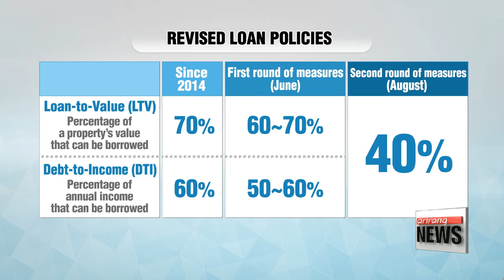Gov't announces new measures to tackle rising house prices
부동산 추가 대책 오늘 발표
The Korean government has rolled out a set of measures to stabilize the country's red-hot real estate market,... including tighter lending requirements and a capital gains tax hike on individuals with multiple homes.
The measures target property speculation... while also providing more housing to people in the low-income bracket.
Kim Mok-yeon has the details.
During a briefing with reporters this afternoon, the minister of land, infrastructure and transport, Kim Hyun-mi announced new measures aimed at reining in speculative investments in the housing market.
Before she began, the minister stated that the government will not approve in any way the use of real estate speculation as a means to earn money.

"In order to do so, we developed a firm principle, not to use the housing market as a means to stimulate the economy."

With this firm stance, she said that the government's new measures can be classified into three groups.
The first is to respond with different customized measures for overheated regions.
Under this policy, the government designated all 25 districts in Seoul, as well as the cities of Sejong and Gwacheon, as "excessive speculative zones", making them subject to far tougher tax and financial regulations,... and state scrutiny.
Secondly, the government will work to prevent owners of multiple homes from buying more residences for investment purposes, but at the same time support real estate transactions for those who actually need a home to live in.
It adopted stricter rules which require multiple-home owners to pay higher capital gains tax when they sell their houses.
The government also lowered the loan-to-value or debt-to-income ratio to 40 percent in some overheated regions in order to make it harder for people to take out loans and help contain real estate speculation.
And lastly, the government seeks to increase its supply of housing for low-income earners by expanding its public housing provisions.
These latest efforts are largely because the government felt the need to tighten its leash on the housing market even further,... as it was UNABLE to see the desired effect from its previous property market guidelines unveiled in June.
But with house prices continuing to rise... there were calls for additional, more comprehensive measures this time.
Earlier in the day, Finance Minister Kim Dong-yeon said however, that if price instability continues --- even after these new guidelines,... the government could deliver further measures down the line... that better suit the market conditions.